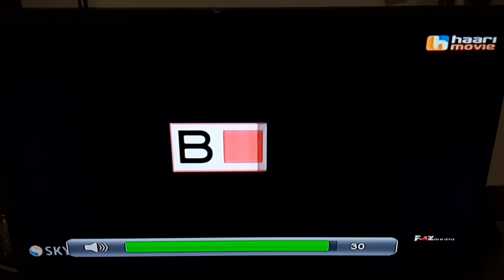The Cured - Haari Movie Intro